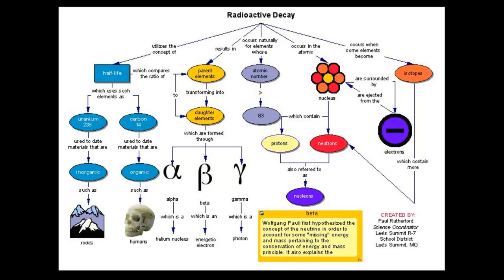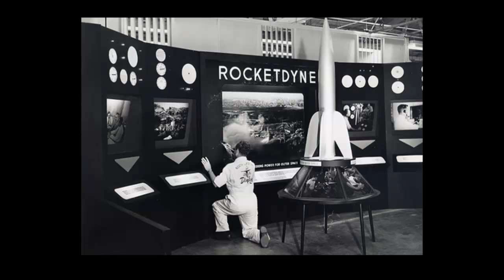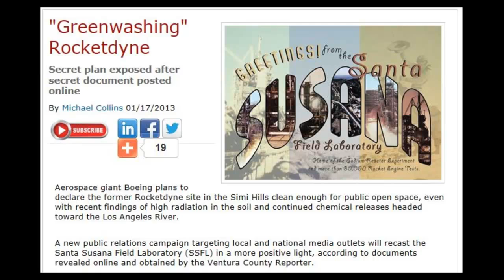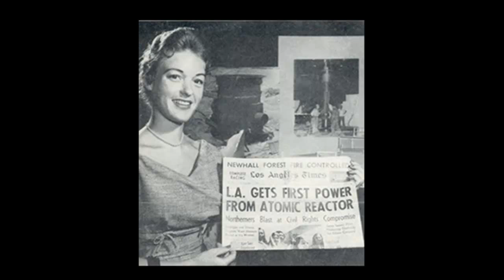Simi Valley & The SINS of ROCKETDYNE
10 celebrities displaying recent symptoms of possible radiation sickness after excessive flying. Historically, some famous actors and actresses have been nuked before...so it wouldn't be the first time.

2 years of Fukushima Part 4: Mutations in Plants, Animals & Humans: Chernobyl, Three Mile Island & Fukushima